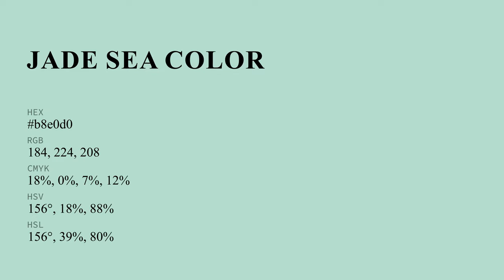Jade Sea color b8e0d0 hex color - Green color - Warm color b8e0d0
What color is Jade Sea ? b8e0d0 hex color - Green color - Warm color b8e0d0

Hex b8e0d0 Color Code is also known as Jade Sea color.

Hex b8e0d0 Color code in RGB color code model is created after adding 72.16% red color, 87.84% green color and 81.57% blue color.
Hex b8e0d0 Color code in CMYK color (process color) code model is generated after subtraction of 17% cyan, 0% magenta, 7% yellow and 12% black.